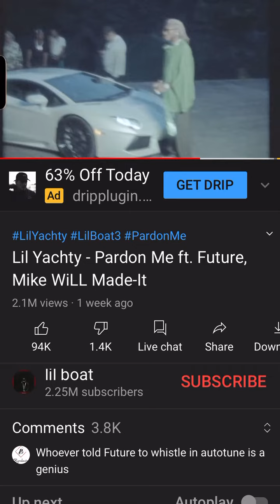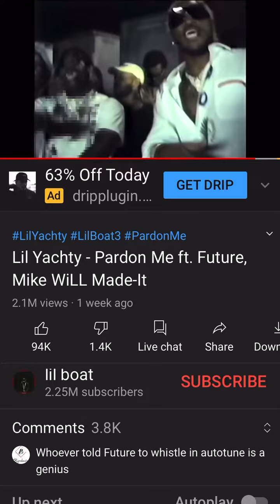Future Pardon me